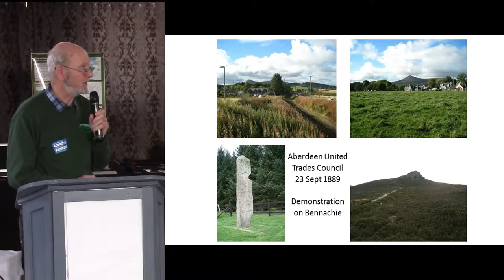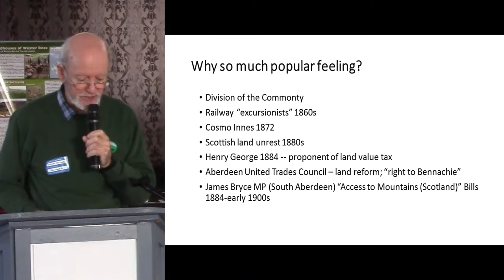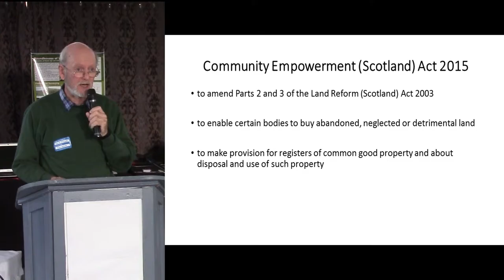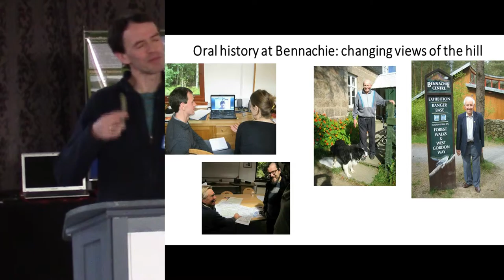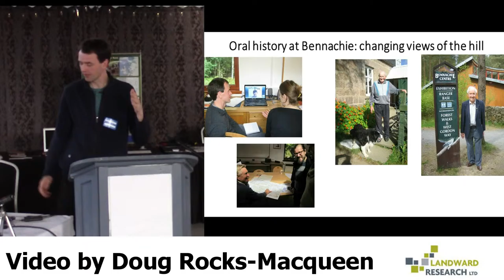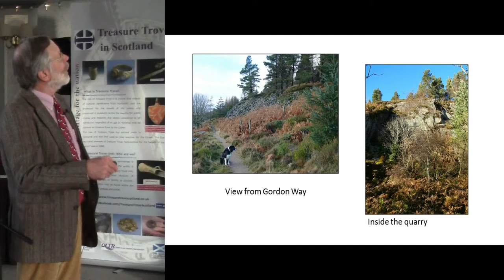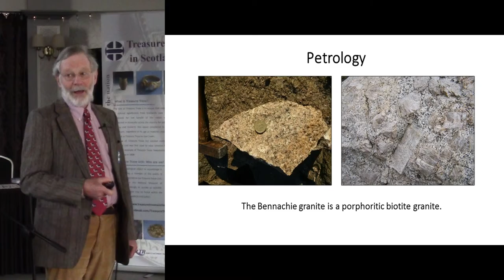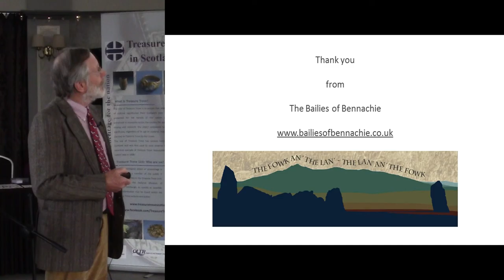Bennachie Landscapes Project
Colin Miller, Andrew Wainwright and Jo Vergunst, Baillies of Bennachie, at Scotland's Community Heritage Conference 2015